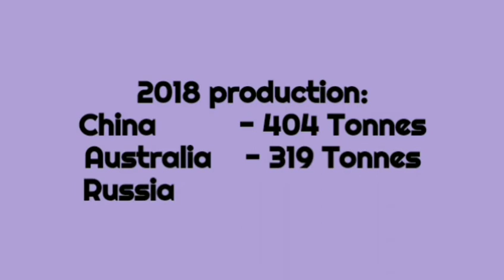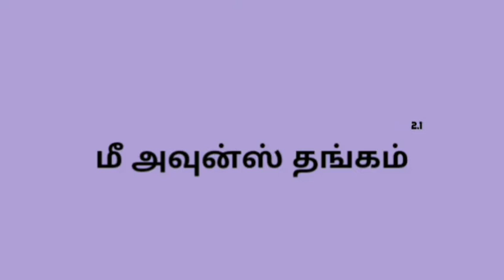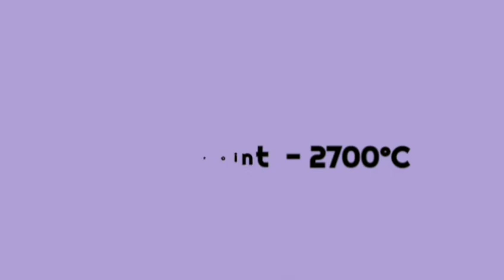How gold found in earth. Where gold in india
This video provide details of
How gold is taking from underground Manufacturing process?
Why gold is worth?
Which country making more gold?